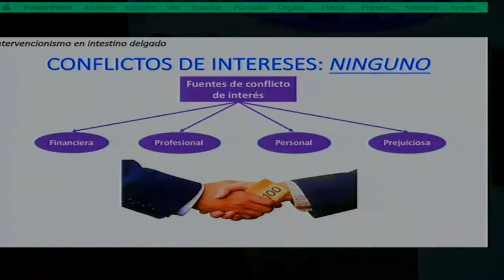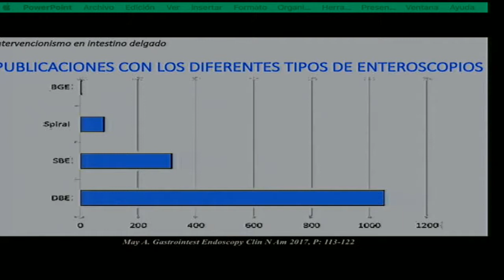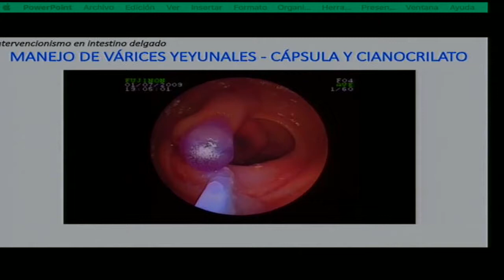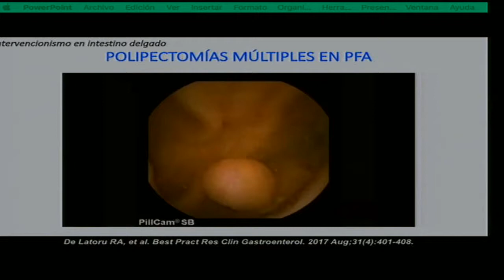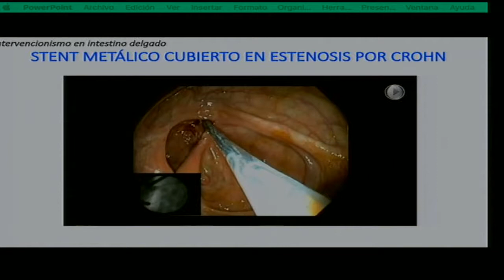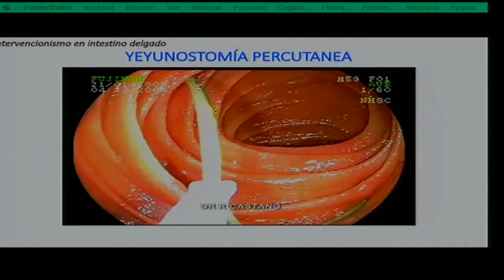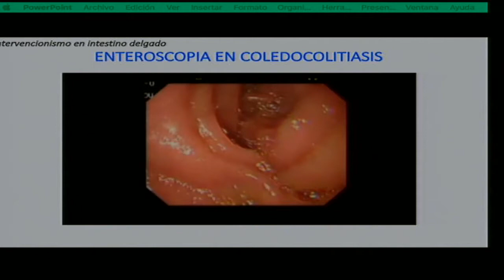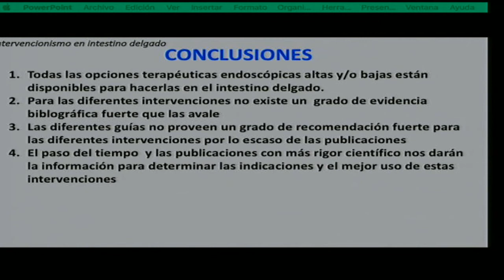Intervencionismo en intestino delgado